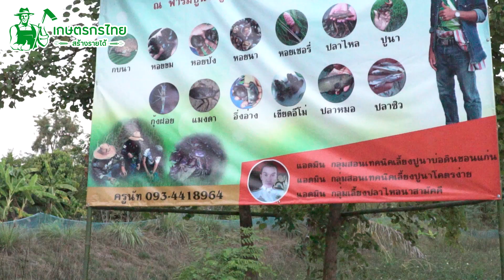เกษตรกรไทย สร้างรายได้ l EP.15 ตอน ครูหนุ่มขอนแก่น จบวิศวะมาทำฟาร์มปูนา มูลค่าหลัก 100,000 ต่อเดือน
ติดต่อฟาร์มปูนาครูนัทขอนแก่นสถานที่ บ้านบึงแก ต.โนนท่อน อ.เมือง จ.ขอนแก่น สอนฟรีไม่มีค่าใช้จ่ายครับ
โทร 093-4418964 ครูนัท